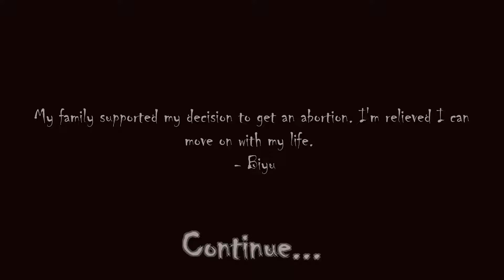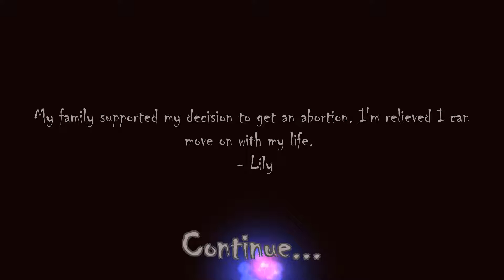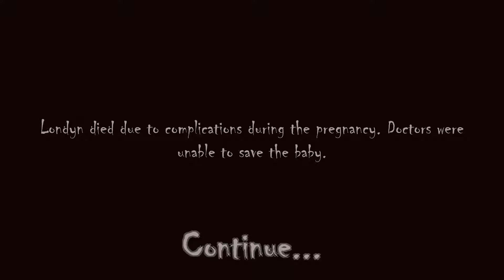Termination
This game was created for the ResistJam to raise awareness for issues that women face when they have an unplanned pregnancy.